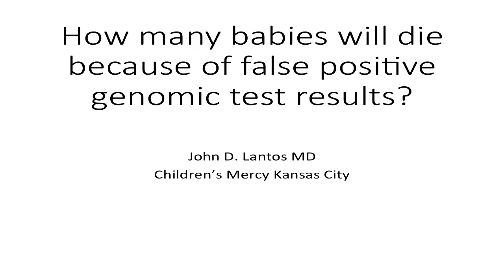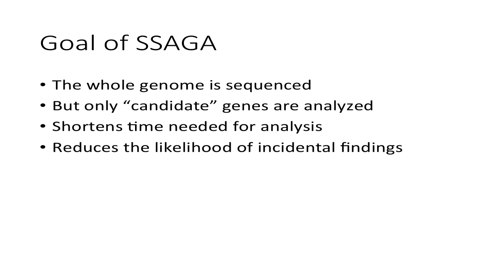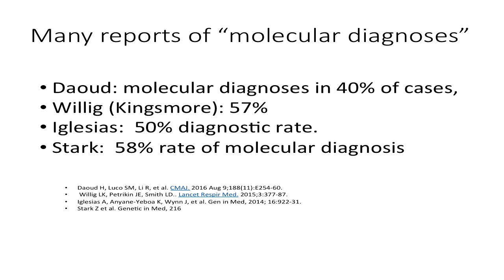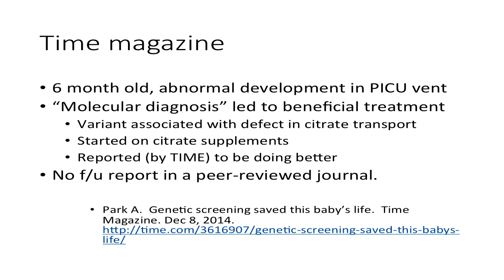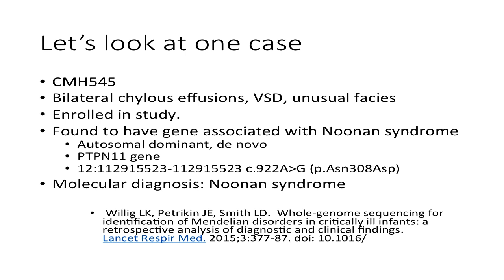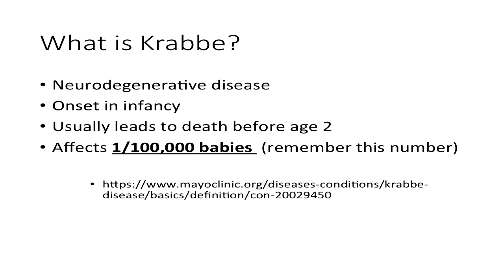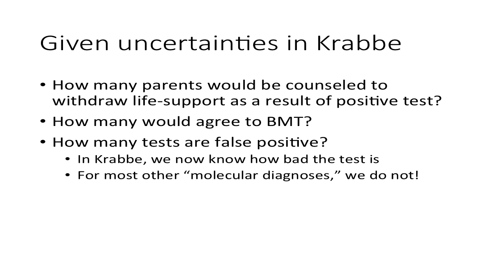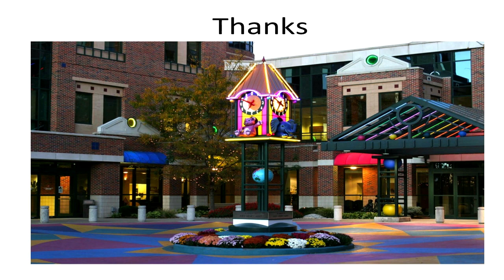John Lantos - How many babies will die because of false positive genomic analysis?